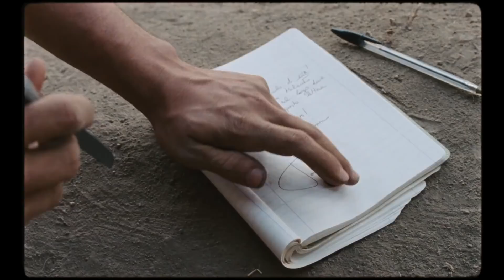Trailer de Lazzaro Felice — Happy as Lazaro (HD)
Trailer de Lazzaro Felice, por Alice Rohrwacher.